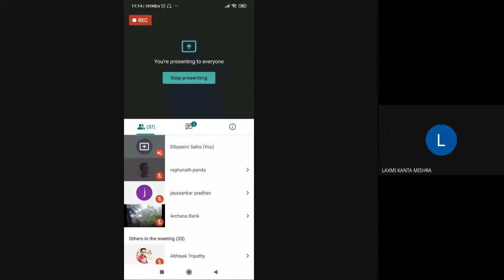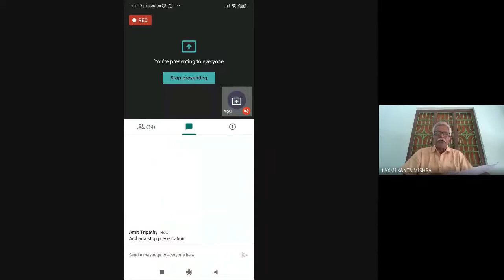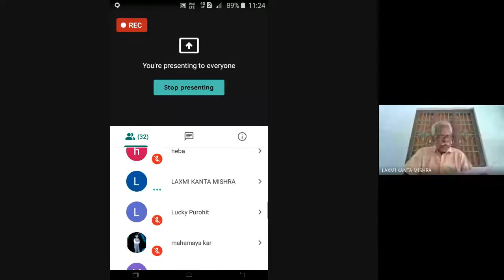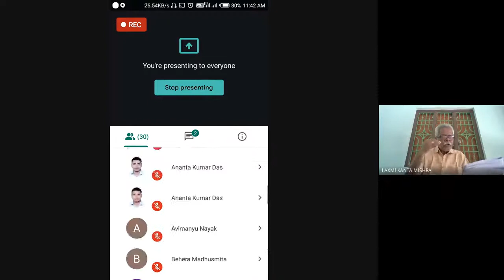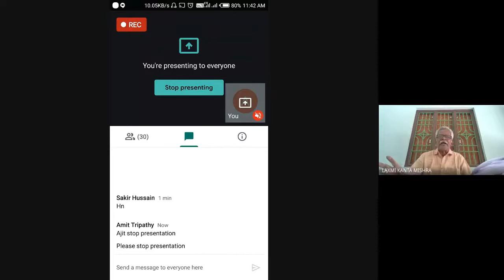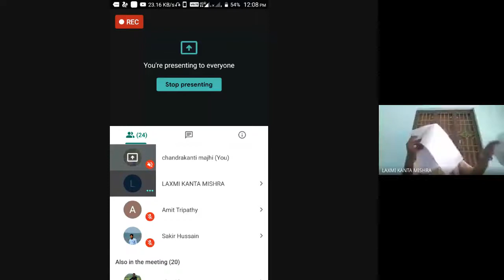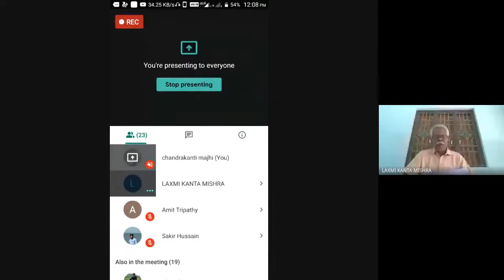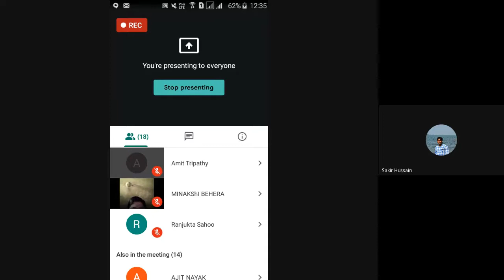The feudalism debate in Indian History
PROGRAMME: LEARNERS OF MAHI, 2nd Semester
COURSE: MHI  05, Block 3

RESOURCE PERSON: Professor Laxmi Kanta Mishra
Ravenshaw University (Retd)